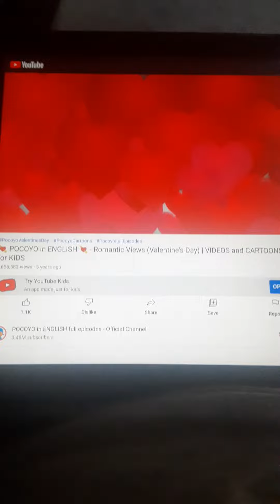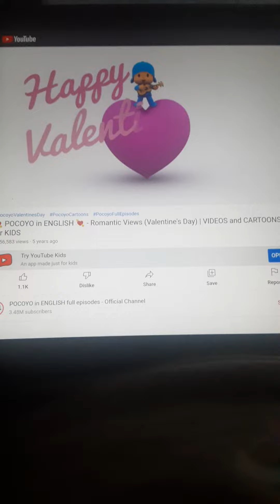Plato Love Together